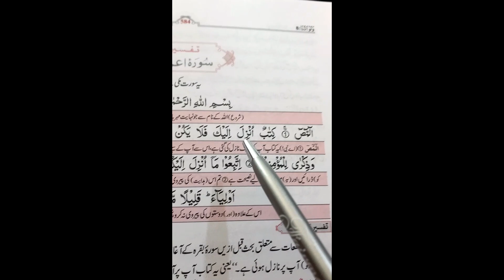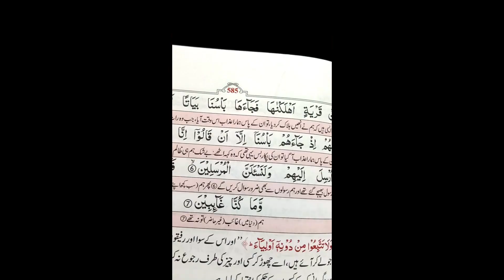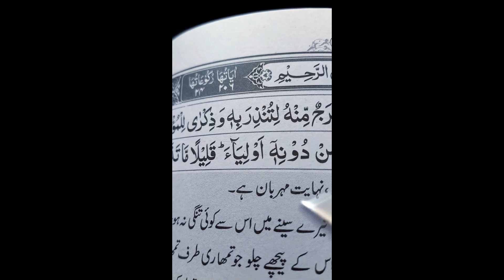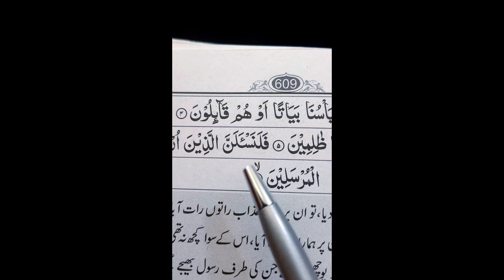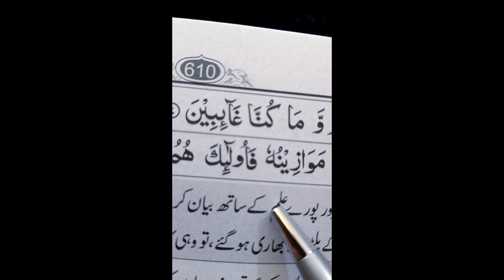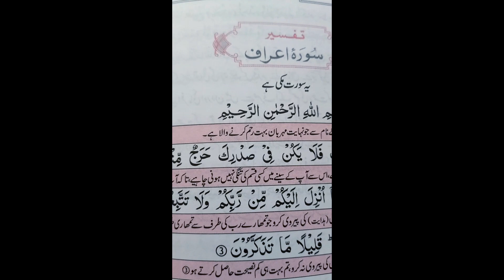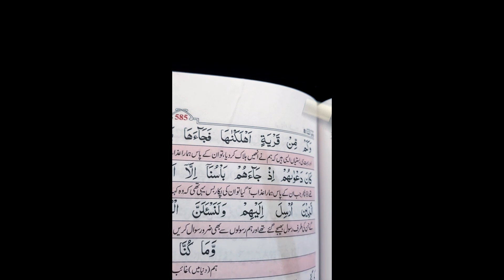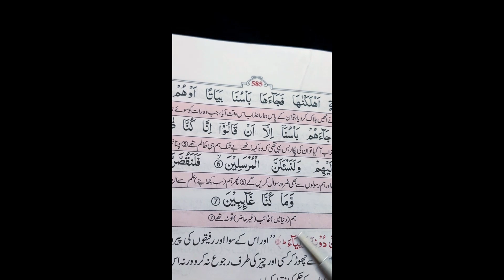Surah Al-A'raf ayat-1-7_उजड़ी बस्तियों के हालात| is kitab ki pairwi karo, apne doston ki na karo...